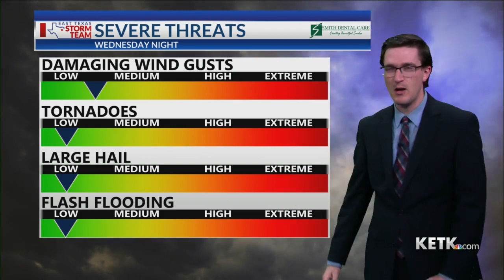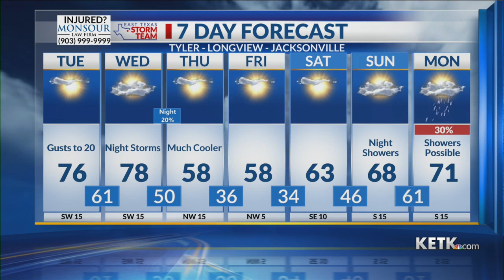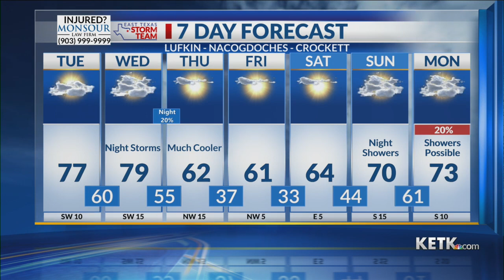Tuesday Morning Forecast 1-10-23